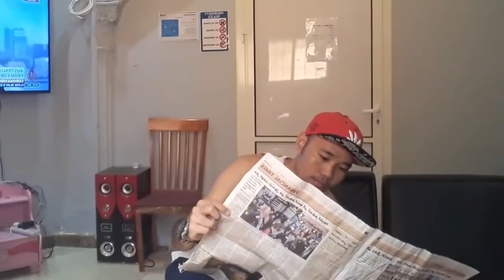PINOY OFW SA MIDDLE EAST || VLOG 3